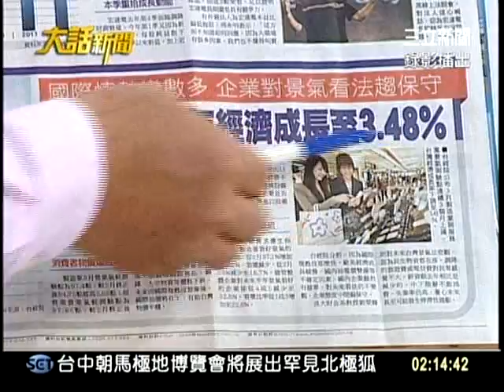20120425大話新聞part4